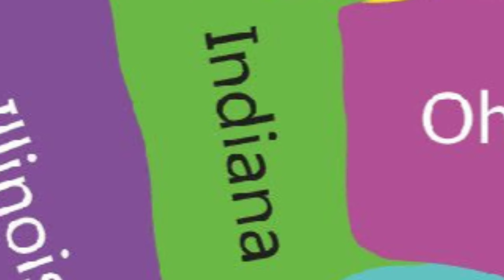LA DI STATES OF THE UNITED STATES OF AMERICA